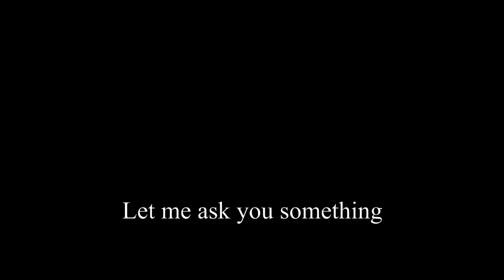How to not freeze in dst (Pretty good dst guide)